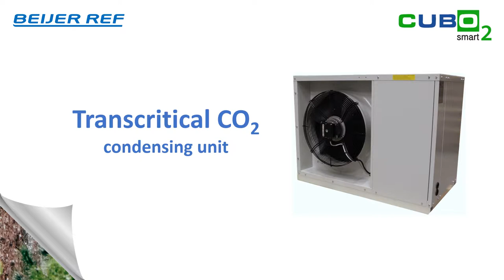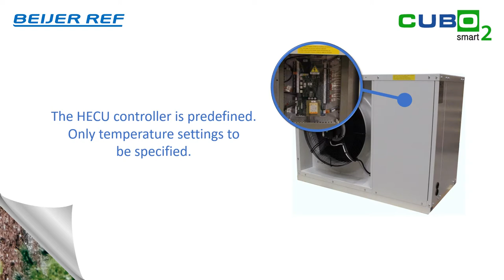Video Demo Cubo2Smart kit 2017 ENGLISH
One of the most eco-friendly solutions in the market.

CUBO is Beijer Ref’s own brand. The CUBO range is primarily directed at small installations. During 2017, CUBO2 Smart will be launched. It is the first transcritical chiller suitable for installations in, for example, small stores, petrol stations and restaurants. It takes up little space and can be rapidly and simply installed, partly thanks to preinstalled software. CUBO2 Smart uses carbon dioxide as refrigerant and, therefore, has a GWP value close to zero. It makes CUBO2 Smart one of the most eco-friendly solutions in the market, which is expected to be a very strong competitive advantage, not least in the Nordic countries and other European countries. Energy consumption is lower, and the price level insignificantly higher, than for comparable products with traditional refrigerants. The CUBO series shows Beijer Ref’s competence in constructing eco-friendly, carbon dioxide-based solutions for both large and small customers